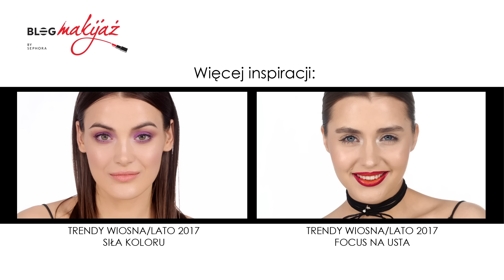Eksplozja różu - Trendy WIOSNA/LATO 2017 [SEPHORA]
W sezonie Wiosna/Lato 2017 róż dominuje w makijażu. Pojawia się nie tylko na policzkach, ale i na skroniach i powiekach. Na pokazie Kenzo mogliśmy zobaczyć istną eksplozję różu. Natalii Gustaw jednak przypadła do gustu brzoskwiniowa interpretacja tego trendu. Subtelniejsze wydania trendu można zobaczyć też na pokazach Chanel.